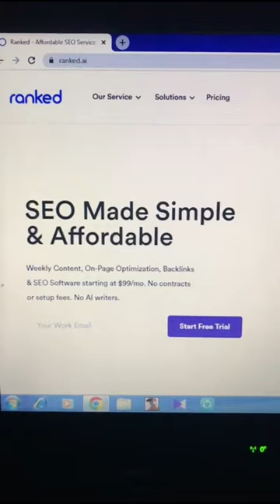These 5 AI websites feel so illegal to know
In this video, we're talking about 5 AI websites that feel so illegal to know! These websites are changing the way we live and work, and you might be shocked to hear just how close they are to becoming mainstream.

If you're curious about AI and its implications, then this video is for you! We discuss the 5 AI websites in detail and provide some insights on how you can start using them in your everyday life. Be sure to watch to the end to find out which website we think is the most dangerous!